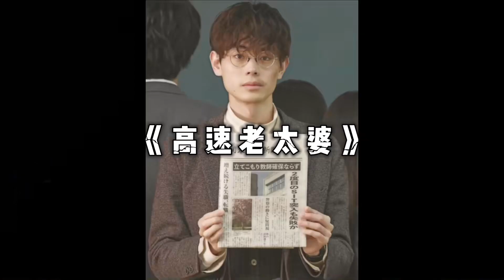“懸溺一響，純愛登場！君生我未生，我生君已老！”懸溺